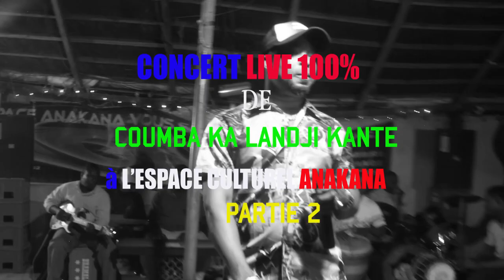LADJI KANTE EN CONCERT 100% LIVE a L'Espace Anakana de Faladie Partie 2 par BEN BD PROD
L'artiste MAMADOU KANTE dit ( COUMBA KA LADJI KANTEBA ) est une jeune artiste Malienne originale de Wassoulou est née à Bamako et elle à fait des études Fondamantale et secondaire à Bamako ou après elle c'est lancé dans sa carrière musicale comme ayant son destin dans la tradition jeune artiste de Wassouloiu et aujourd'hui elle est très très célèbre partout au Mali et dans la sous région et la STAR COUMBA KA LADJI KANTE se bat encore pour son avenir et pour sa carrière internationale et la voilà dans ( LADJI KANTE EN CONCERT 100% LIVE AU ANAKANA NIGHT CLUB Partie 2 ) pour vous les FANS et le Management est Assurée par le Maestro Mr Ben avec le soutiens et la communication de son Label Universel BEN BD PRODUCTION INTERNATIONALE contacts: 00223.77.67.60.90 ou 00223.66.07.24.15 ou 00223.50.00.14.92 internationale: 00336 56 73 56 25 par E-mail: / Licence Licence de paternité Creative Commons (réutilisation autorisée)
Licence
Licence de paternité Creative Commons (réutilisation autorisée)
Licence